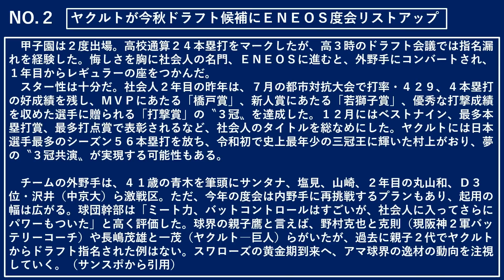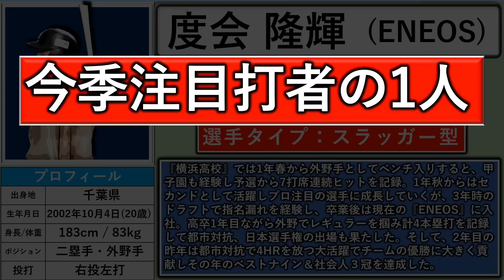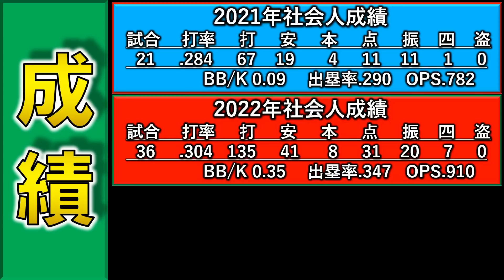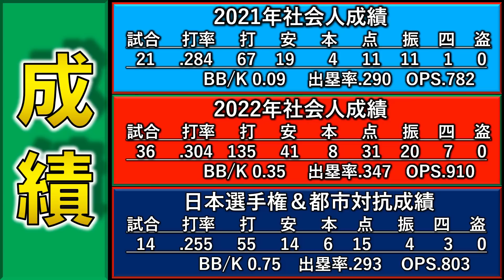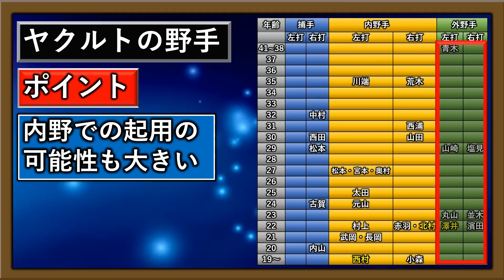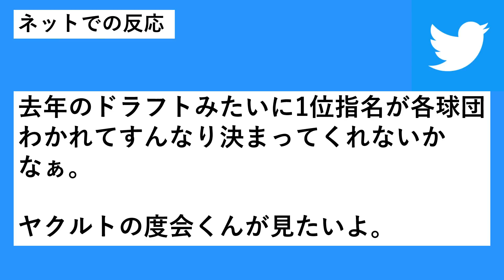ヤクルトが今秋ドラフト候補にＥＮＥＯＳ『度会隆輝』をリストアップ！ポスト『村上宗隆』に昨年社会人三冠を達成した天才２世スラッガーを狙う！？